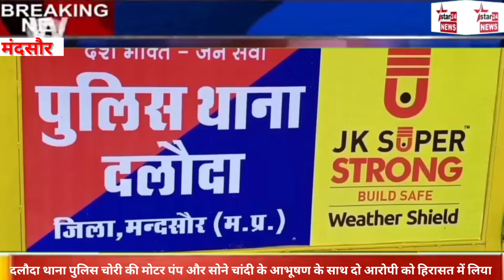मंदसौर के दलौदा थाना पुलिस ने चोरी की मोटर पंप के साथ दो आरोपी को गिरफ्तार किया गया।